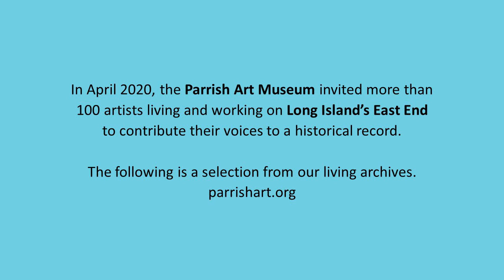Judith Hudson - Artist Stories from the Pandemic